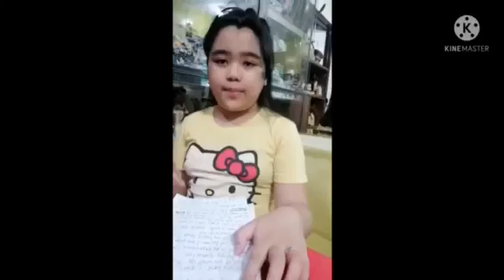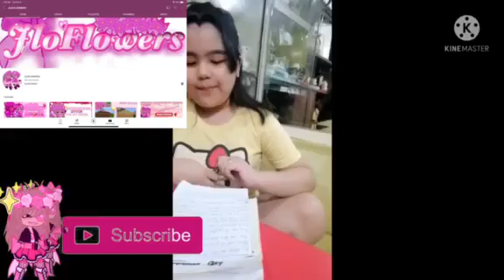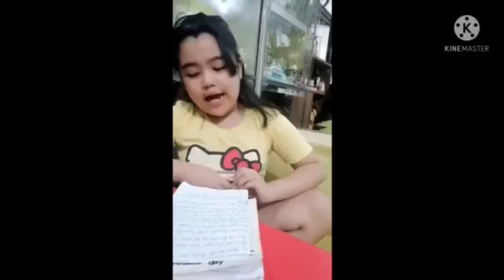THINGS YOU CAN DO AT HOME DURING QUARANTINE!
Hi Flowers! ☺🌸
It's me again Jenna/Jloflowers! ❤
In this video, I made my first little speech!
QFT (Question for today) Did YOU try these tips during quarantine?